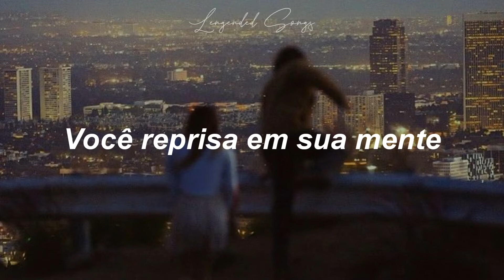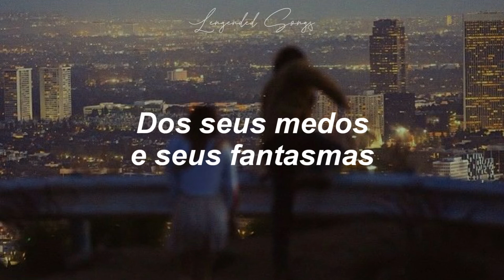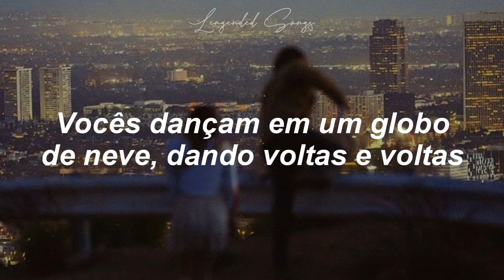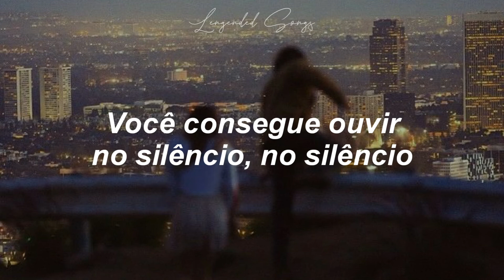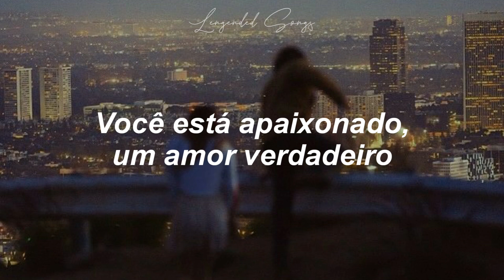Taylor Swift - You Are In Love (Legendado)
Lyrics.

One look, dark room
Men just for you
Time moved too fast
You played it back
Buttons on a coat
Light hearted joke
No proof not much
But you saw enough
Small talk, he drives
Coffee at midnight, the light reflects
The chain on your neck
He says look up
And your shoulders brush
No proof, one touch
You felt enough

You can hear it in the silence, silence, you
You can feel it on the way home, way home, you
You can see it with the lights out, lights out
You are in love, true love
You are in love

Morning, his place
Burnt toast, Sunday
You keep his shirt
He keeps his word
And for once you let go
Of your fears and your ghosts
One step, not much, but it said enough
You kissed on sidewalks
You fight and you talk
One night he wakes, strange look on his face
Pauses, then says, you're my best friend
And you knew what it was, he is in love

You two are dancing in a snow globe, go round and round
And he keeps the picture of you in his office downtown
You understand now why they lost their minds and fought the wars
And why I've spent my whole life try to put it into words

'Cause you can hear in the silence
You can feel it on the way home
You can see it with the lights out